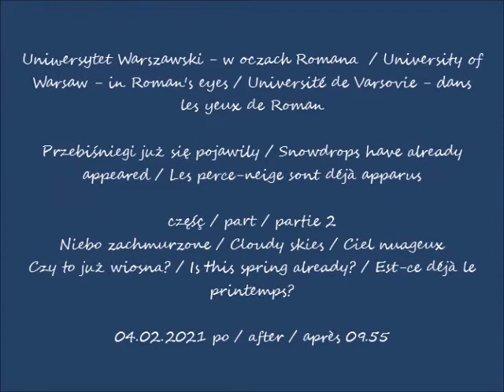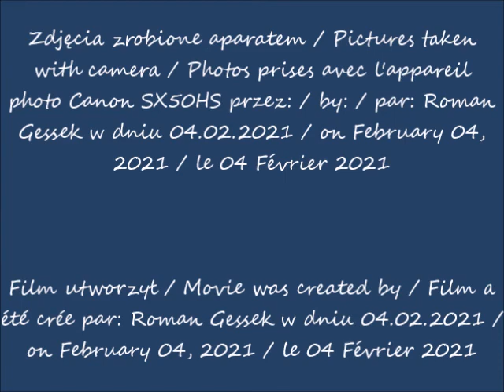2021 02 04 Uniwersytet Warszawski w oczach Romana Przebiśniegi już się pojawiły cz 2 Czy to już wio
Przebiśniegi już się pojawiły / Snowdrops have already appeared / Les perce-neige sont déjà apparus
Niebo zachmurzone / Cloudy skies / Ciel nuageux
Czy to już wiosna? / Is this spring already? / Est-ce déjà le printemps?
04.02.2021 po / after / après 09.55